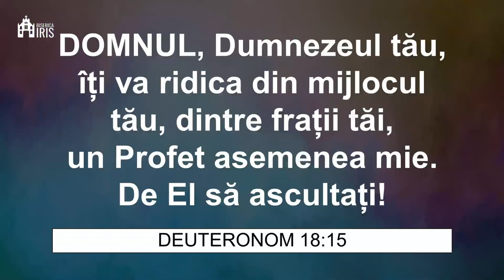Manu Oltean - Crăciunul în Deuteronom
Biserica Iris Cluj Napoca - mesaj de încurajare și zidire spirituală, rostit de pastorul Manu Oltean, în data de 25 decembrie 2023. Predici pentru vremuri grele